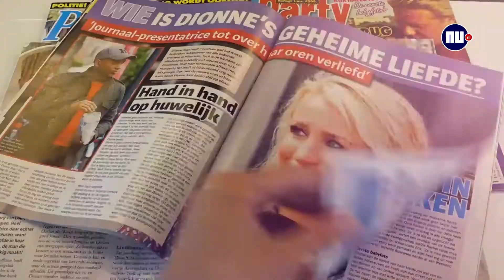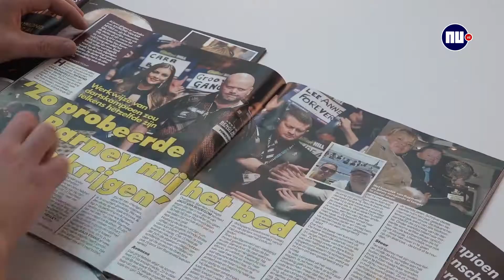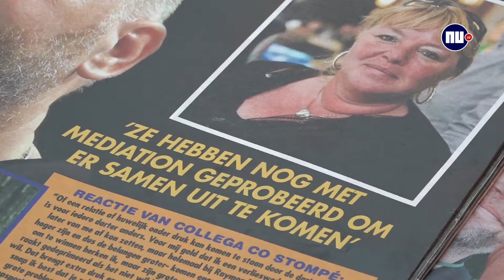'Barney helft vermogen kwijt' | 'Dr. Love' koopt bar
Op NU.nl bespreken we elke week smeuïge verhalen uit de entertainmentbladen. Deze week was te lezen dat darter Raymond van Barneveld de helft van zijn vermogen kwijt zou raken. En Robert ten Brink, zou bezig zijn met een carrièreswitch. Redacteuren Lara Zevenberg en Jesse Taat praten je helemaal bij in de rubriek In de bladen.